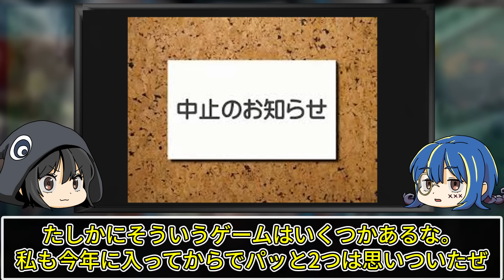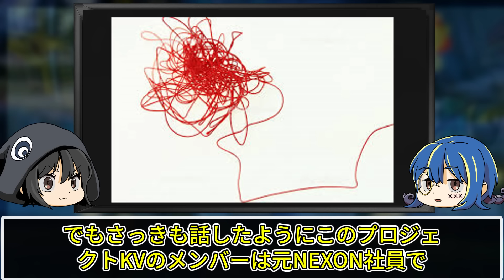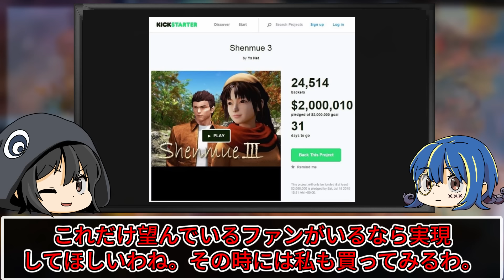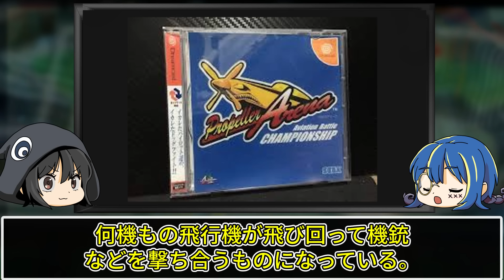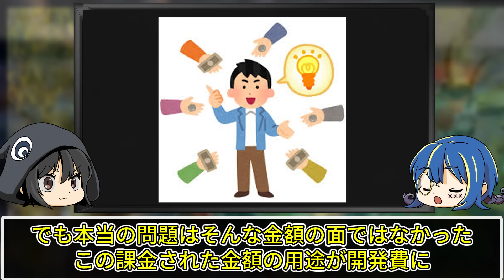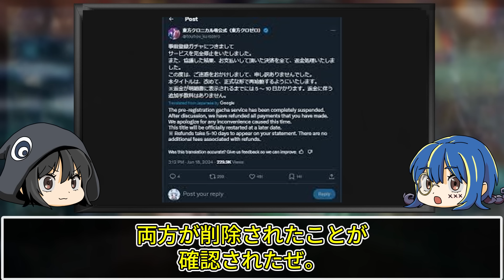【ゆっくり解説】炎上に規約違反…とんでもない理由で発売中止になったゲーム５選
今回は発売中止になったゲームについてゆっくり解説していくぜ。

▼関連動画
【ゆっくり解説】名前をつけただけで呪われる…？ゲームにまつわる怖い話５選

【ゆっくり解説】いつの間にかに消えた…。大コケしてしまったゲーム機10選